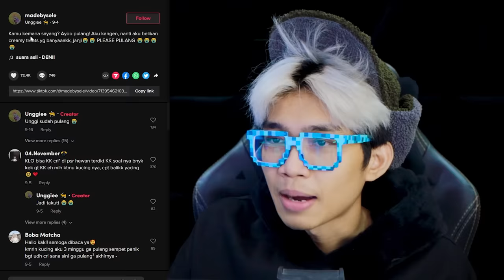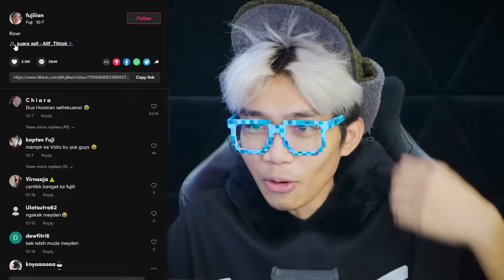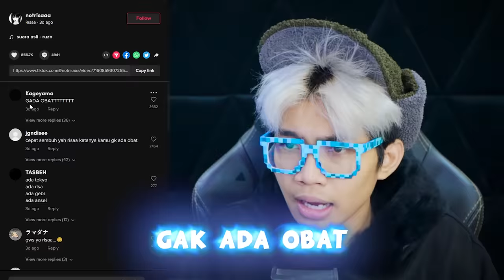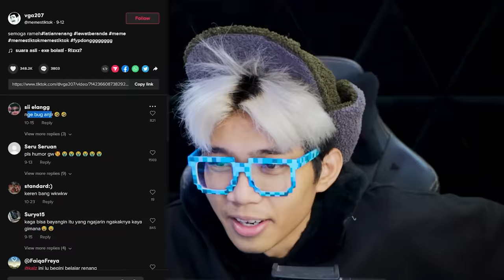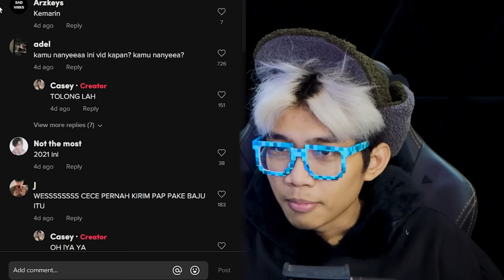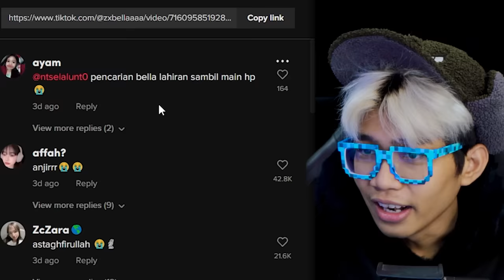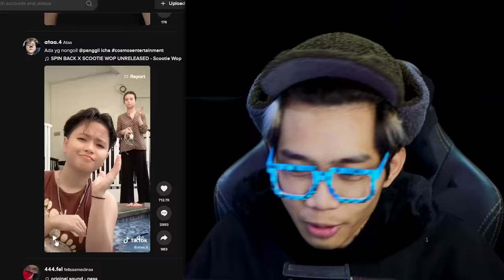MENELUSURI TIKTOD FROST DIAMOND ISINYA SPIDERMAN BESAR SEMUA!!! PACAR MARAH BESAR SAMPAI IKAT AKU!!!